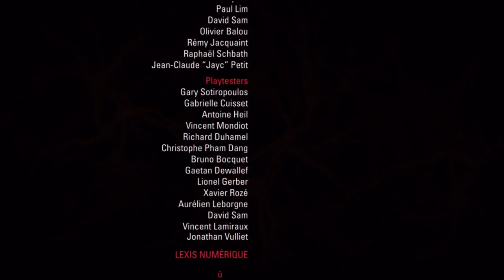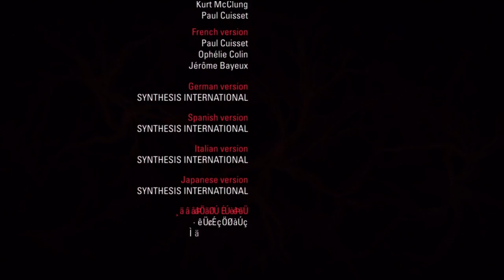AMY - Capitolo 6: Redenzione - Parte 14 [FINALE+CREDITS] [ITA]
L'ultimo capitolo e il finale di AMY. VectorCell, ve possino cecavve! Seguiteci su